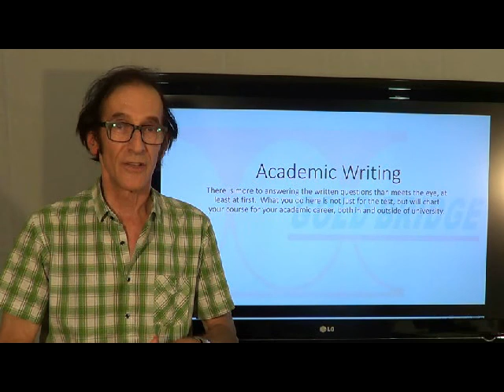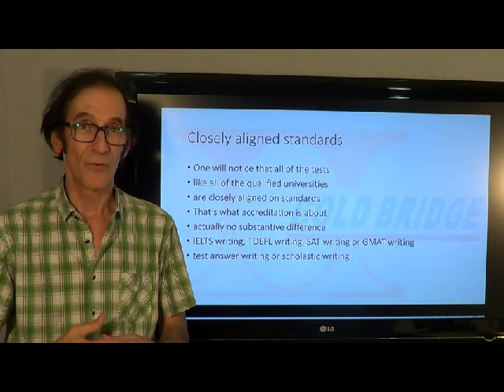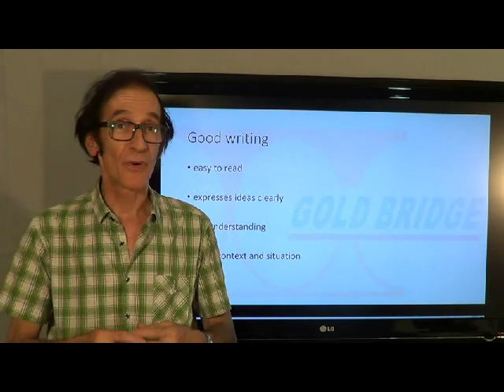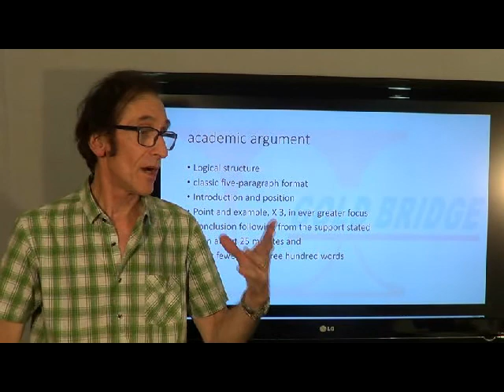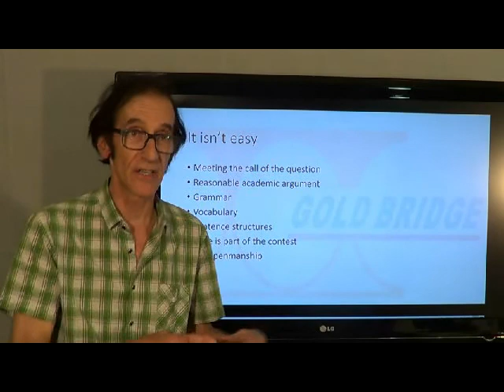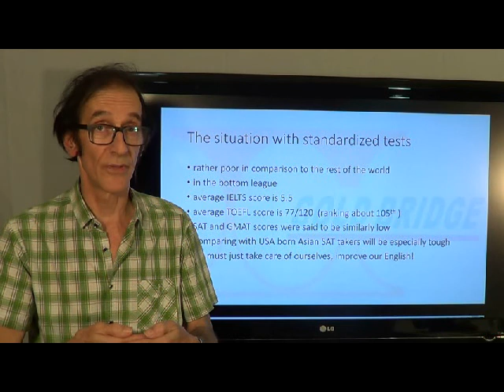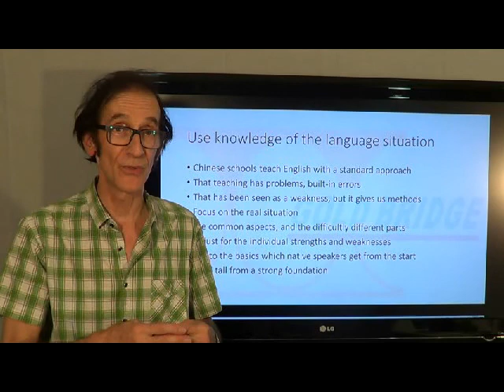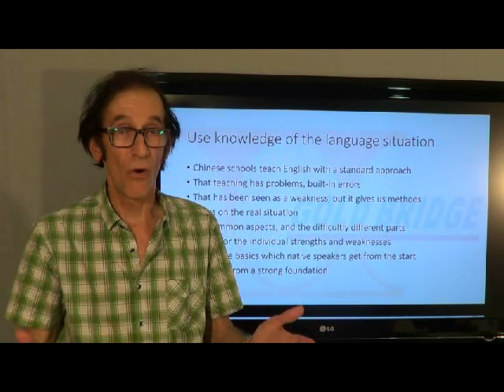Gold Bridge Academic Writing 161017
A primer on academic writing, for the academic student preparing to take tests, prove their abilities, and take their education to the next level.